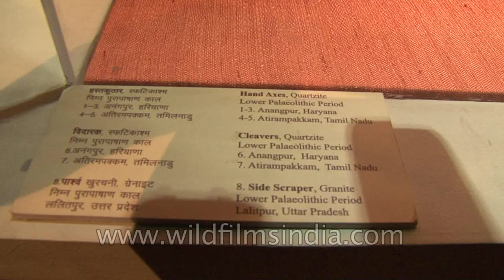Hand Axes, Cleavers (Quartzite) and Scraper (Granite) of Lower Palaeolithic Period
Archaeological Survey of India (ASI) presented an exhibition, Rediscovering India 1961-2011, showcasing its achievements through excavations, popular monuments and successful conservation projects carried out from 1961 till 2011. A similar exhibition was held in Delhi in 1961 as the department completed 100 years of work. More than 3600 Indian heritage monuments and archaeological sites are under the management of ASI.

There were 307 objects on display including some retrieved antiquities and four fibre glass replicas. The antiquities have been selected from all the major periodic divisions of Indian history (prehistory to modern history) and from different regions of the country. In addition there will be some photographs, map, illustrations and explanatory charts and write-ups.

The earliest artifacts in the exhibition are the prehistoric stone tools used by primitive man when he was a hunter/food gatherer. The pottery which first appeared during Neolithic period is also on display. A major attraction is the objects belonging to the Harappan culture which include the inscribed seals, beads, pottery, terracotta figurines, etc. The furrow marks which are the first evidence of agriculture at Kalibangan and the oldest signboard at Dholavira, both discovered through excavations and belonging to Harappan period are photographically displayed. The objects from Megalithic culture are interesting as they were put in the burials under life after death concept. The antiquities from early, medieval and modern periods of history are represented by a variety of objects made in terracotta, stone, metal and household utility items, ornaments, weapons, beads, coins, inscriptions, pottery, etc. An outstanding exhibit is the fibre glass replica of a relief panel from Kanaganahalli near Sannati in Karnataka depicting King Asoka with his consort which is the first sculpture of the legendary Mauryan emperor.